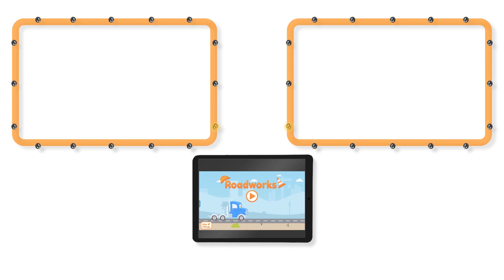Carl Si Truk Super 🚚 ⍟ Truk cuci mobil - truk kartun untuk anak-anak Indonesian Cartoons for Kids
Dapatkan Dunia Kota Mobil, aplikasi untuk fans Kota Mobil! Mainkan gim, belajar melalui kegiatan edukatif, tonton episode Kota Mobil:

Unduh aplikasi Kota Mobil dan dapatkan banyak video Kota Mobil, permainan dan pembelajaran prasekolah (iOS & Android):

Tom sedang pergi akhir pekan, jadi Cuci Mobilnya tutup! Beberapa mobil kota mobil jadi sangat kotor akibat balapan! Tidak ada yang membersihkannya! Carl berubah jadi kendaraan cuci mobil!

Carl si Truk Super adalah kartun kosntruksi untuk anak-anak. Carl Transformer adalah truk yang luar biasa. Ia bisa berubah menjadi kendaraan apapun: truk pemadam, mobil polisi, ambulan, truk sampah, bus, segala kendaraan konstruksi seperti buldozer, traktor, ekskavator, truk monster dan segala jenis transportasi, bahkan kereta api! Kartun untuk anak-anak tentang truk ini cocok untuk anak laki-laki dan perempuan yang suka dengan mobil.